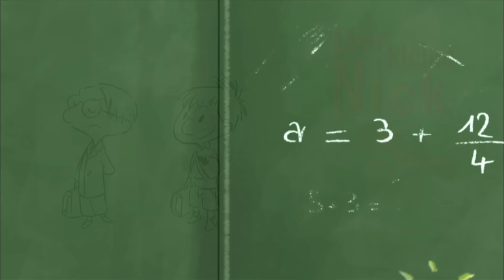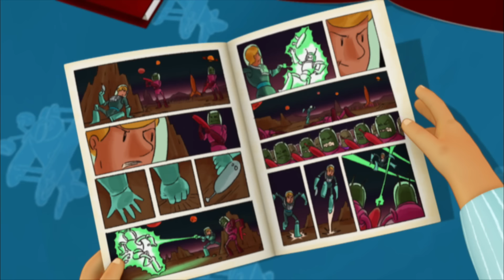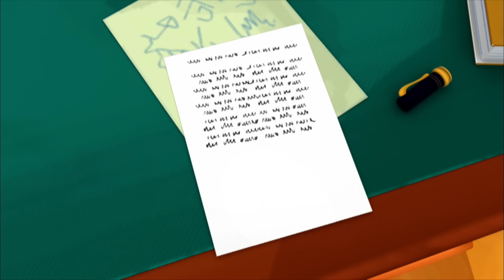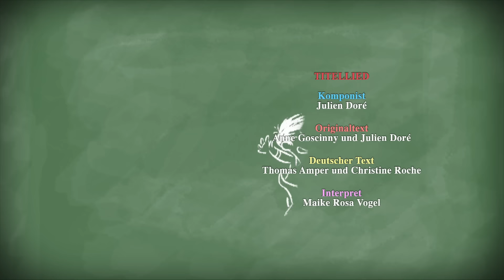Der kleine Nick: Staffel 1, Folge 9 "Club der Rächer" GANZE FOLGE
Und auf einmal weiß Chlodwig, der eigentlich der schlechteste Schüler ist, eine Menge und wird, genau wie Adalbert, zum Liebling der Lehrerin. Dafür können ihn die anderen jetzt nicht mehr leiden und bilden den „Club der Rächer“...